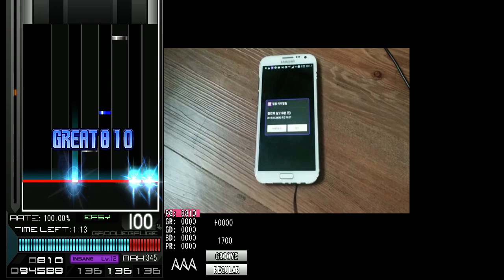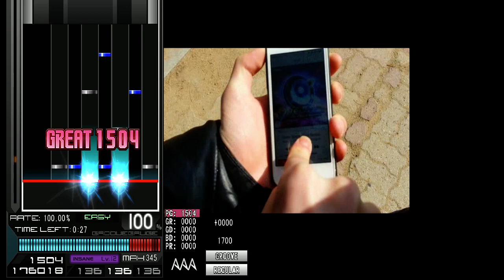[BMS] sl1 Latch (Flip-Flop) [Spinner+] AUTO PLAY